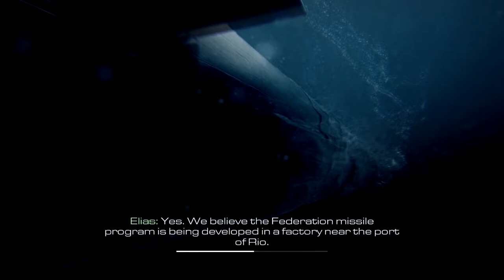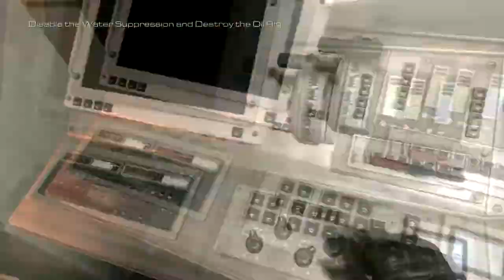Call Of Duty: Ghosts | Ep.13 - Atlas (Alienware x51)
Game: Call of Duty: Ghosts is set in an alternate timeline that follows the nuclear destruction of the Middle East. The oil-producing nations of South America form the Federation in response to the ensuing global economic crisis and quickly grow into a global superpower, swiftly invading and conquering Central America and the Caribbean.